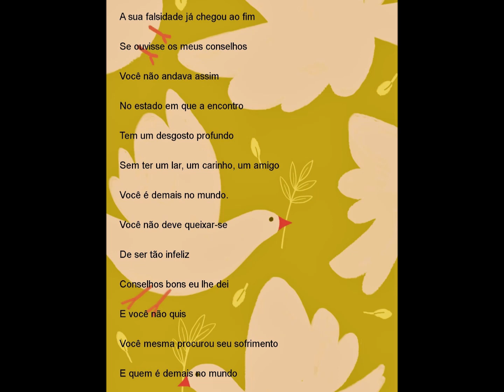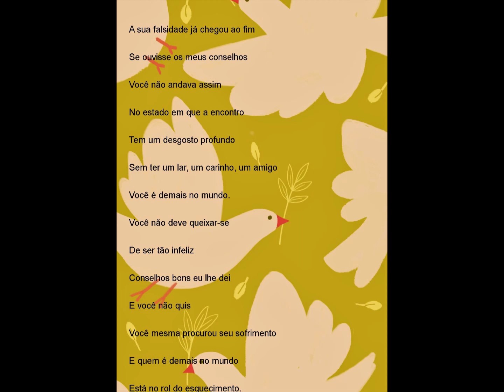José Ribamar - FALSIDADE - Djalma Mafra - João Pereira de Lucena - Todamérica TA-5.479-B - 10.1954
José Ribamar - FALSIDADE - Djalma Mafra - João Pereira de Lucena.
 Disco Todamérica TA-5.479-B.
Outubro de 1954.
Arquivo Nirez.
Coisas que o tempo levou.
luciano hortencio.

A sua falsidade já chegou ao fim
Se ouvisse os meus conselhos
Você não andava assim
No estado em que a encontro
Tem um desgosto profundo
Sem ter um lar, um carinho, um amigo
Você é demais no mundo.

Você não deve queixar-se
De ser tão infeliz
Conselhos bons eu lhe dei
E você não quis
Você mesma procurou seu sofrimento
E quem é demais no mundo
Está no rol do esquecimento.